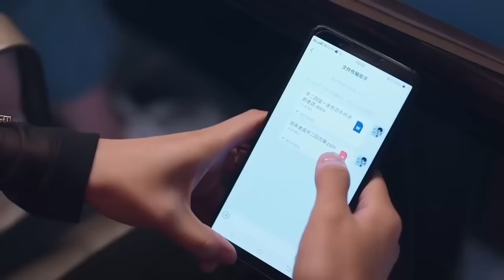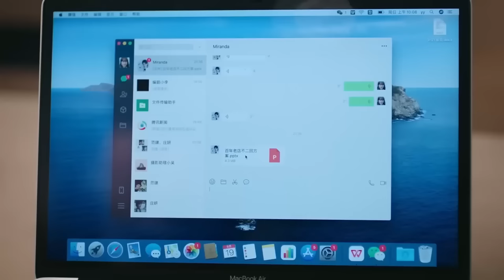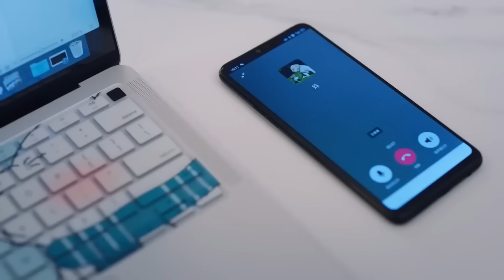MUTLISUB【CEO loves me】▶EP 03 Zhao Liying Zhang He ❤️Fandom